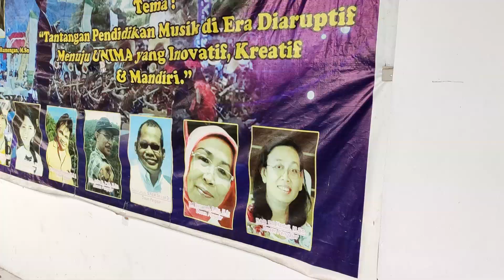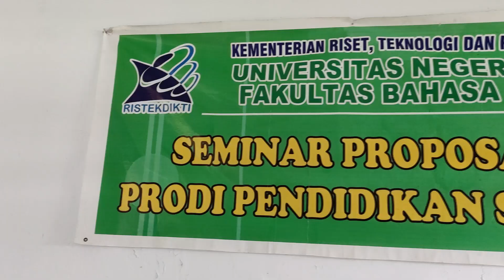PROFIL PROGRAM STUDI SENDRATASIK FBS UNIMA